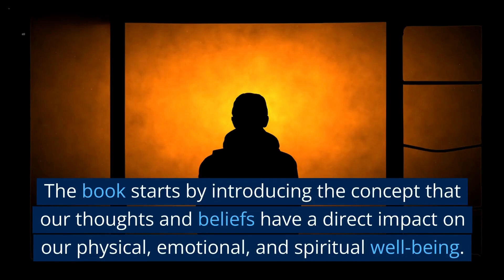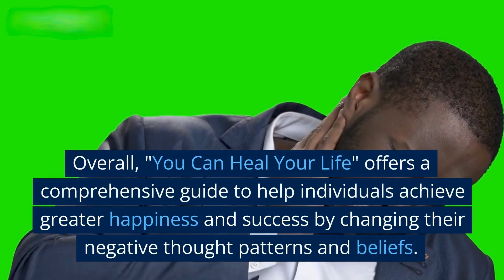You Can Heal Your Life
Welcome to our Inked  YouTube Channel! Join us on a journey through the pages of great literature as we share our passion for reading and provide honest and in-depth reviews of books across various genres. From classic novels to contemporary fiction, non-fiction, and memoirs, we cover a diverse range of titles, highlighting their strengths and weaknesses with a balanced critique. Get recommendations, and reading lists, and connect with a community of book lovers who share our love for the power of books to educate, inspire, and entertain.